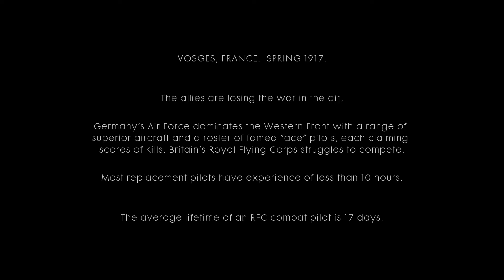Battlefield 1 Campaign Gameplay - Part 6 (No Commentary)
"Like", subscriptions, and comments are great for creators.